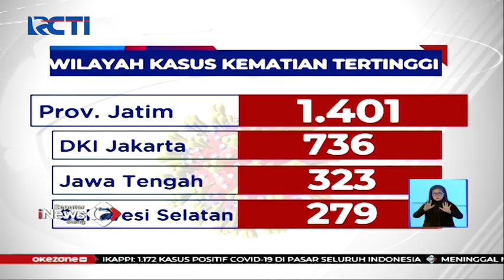Indonesia Catat Jumlah Kematian Tertinggi Akibat COVID-19, Pemakaman Hampir Penuh - SIS 20/07